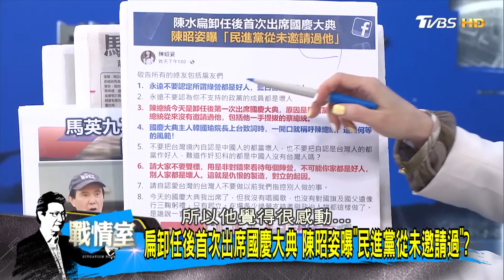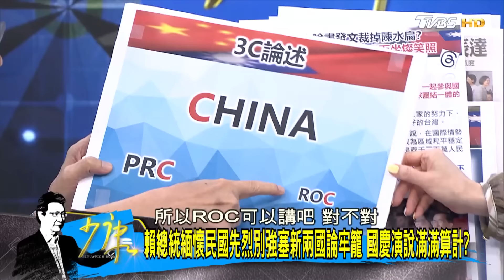蔡英文曬國慶大典美照切割陳水扁 疑避同框望遠方引遐想？少康戰情室 20241011